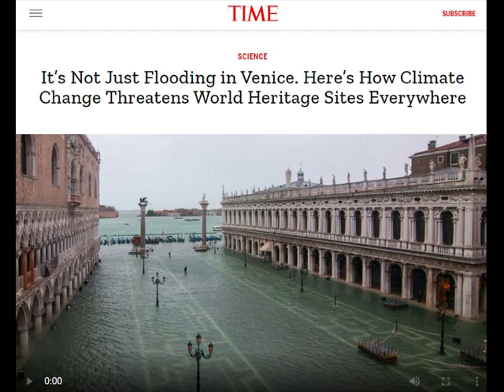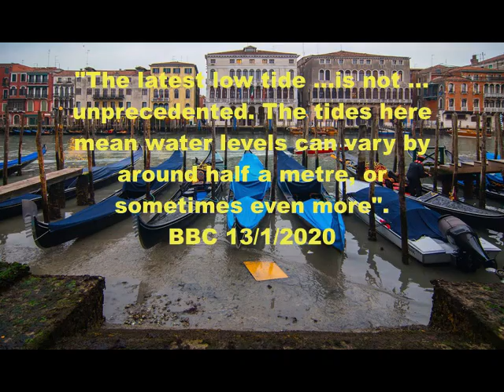Climate Change “The portrait of a blinking idiot ”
In November 2019 Venice saw some near record flooding and the press and politicians were quick to blame it on Climate Change requiring immediate action and funding to preserve this cultural icon.  BBC headlined their "story" with "Climate change behind highest tide in 50 years".  Only months later Venice recorded some of its lowest tides and the BBC commented that the tides were not unprecedented implying it was an entirely natural occurrence.

It is well known that the reasons for the sinking of Venice include the massive withdrawal of water from bores beneath the lagoon, significantly lowering the water table and the land surface and the sinking of the building, constructed on piles in the mud, into the mud of the lagoon.